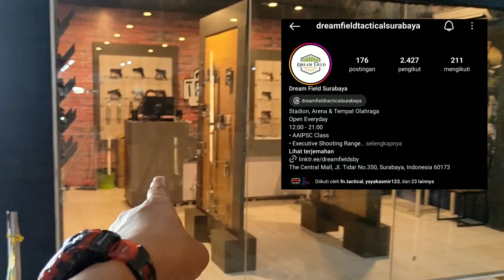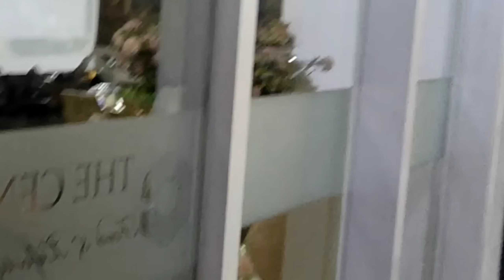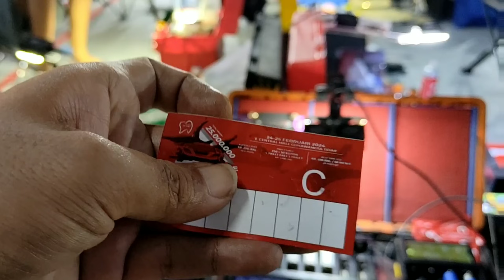Race Damper Style Surabaya Hadiah Total 25 Juta 24 25 Februari